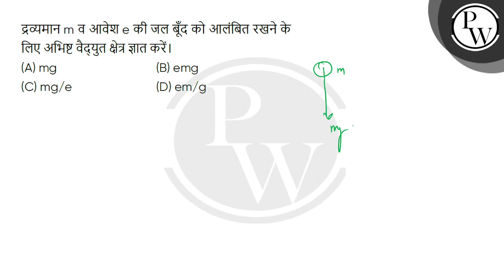द्रव्यमान m व आवेश e की जल बूँद को आलंबित रखने के लिए अभिष्ट वैद्युत क्षेत्र ज्ञात करें।....